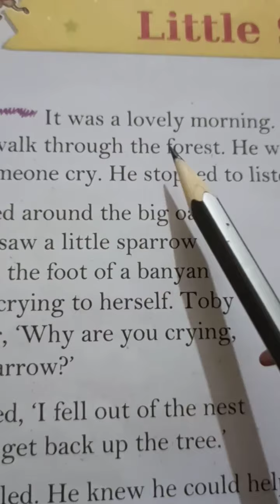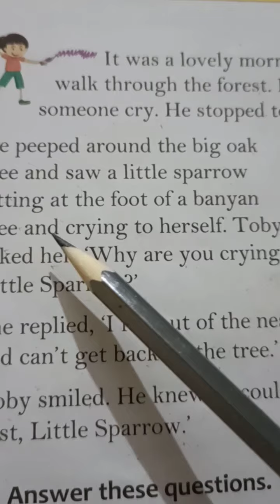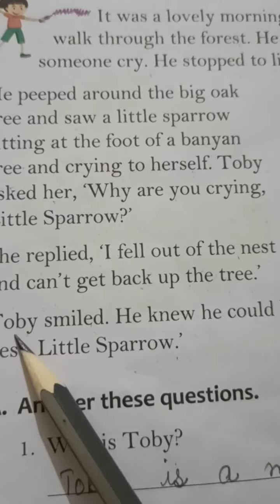English Language - Comprehension Ch-3